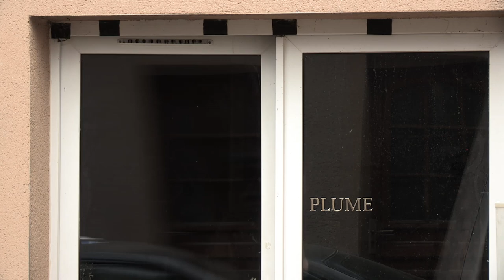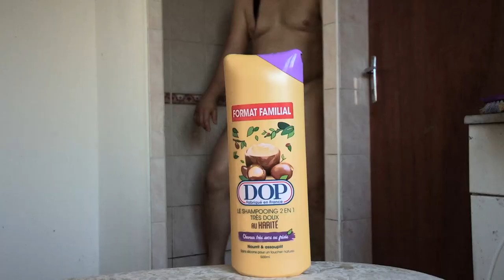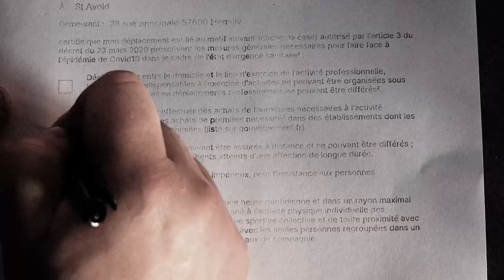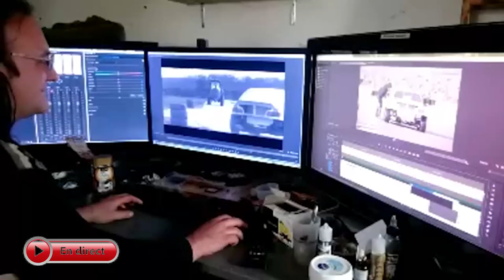DEUX SEMAINES (confinement avec Plume Noire)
deux semaines de confinement avec Plume Noire.

90% est vrais

musique

Artiste : __url_artiste__